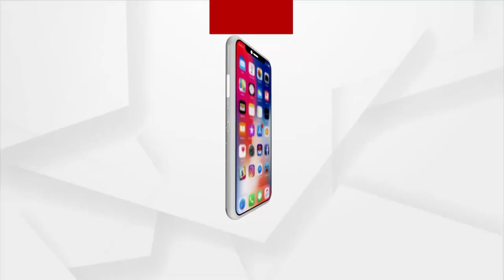Poll violence in Jajpur, strict action will be taken against the arrested miscreants says Jajpur SP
Jajpur SP Rahul PR says that poll violence would not be tolerated and strict action would be taken against those arrested.